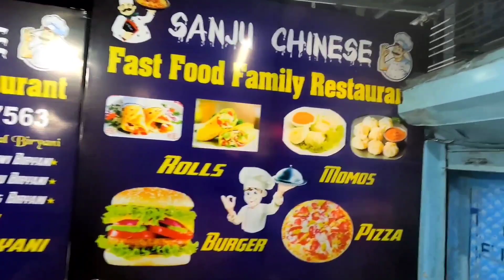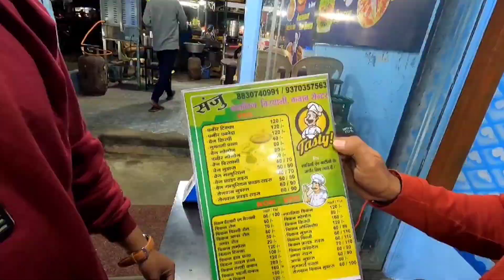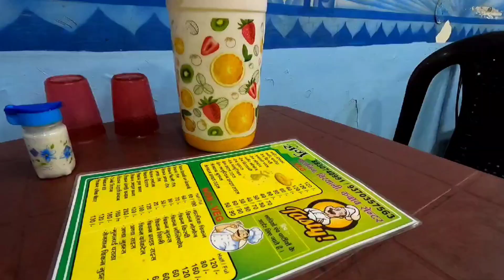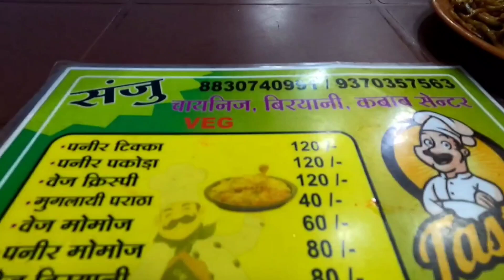Sanju Chinese 🌯 Fast Food Family Restaurant 🍗 | Food vlog |Abhinav Ramteke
Hellooo my YouTube Family ❣️

Aj ap logo ka liya kuch special food vlog hai jasa ap log street food khata ho vasa he ya street food+restaurant type hai yaha apko sabhi chija khana ka liya milangi like noddle, pizza, biryani, vadapav and other dishes
Aur yaha ka taste bhot yummy 😋 hai aur yaha ek special thing hai ki street food hai aur restaurant jasi service available hai aur delivery bhi available hai 🤝

contact here for any queries

I hope uh enjoy this video make sure likes, comments & share I will seen uhh soon in the next video Till then good bye ☺️❤️